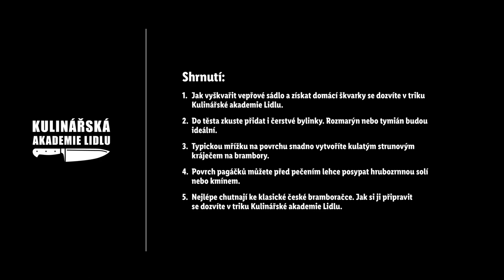Škvarkové pagáčky - Roman Paulus - Kulinářská Akademie Lidlu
Doma ve své kuchyni si můžete velmi snadno připadat jak na moravské veselici. 🥳 Stačí, když si upečete škvarkové pagáčky podle receptu šéfkuchaře Romana Pauluse. Ten prozradí, jak správně připravit kynuté těsto se škvarky i jak pagáče hezky nachystat na pečicí plech. 🔥 Nakonec si na nich můžete pochutnat jen tak, nebo je použít jako jednoduchou, ale originální přílohu k masu nebo třeba ke své oblíbené polévce. 🥣 S čím si je dáte vy?

Suroviny na 24 kusů:
- 500 g hladké mouky + na pomoučnění
- 100 g škvarků
- 42 g čerstvého droždí
- 1 lžička krupicového cukru
- 2 lžičky soli
- 1 lžička celého kmínu
- 2 vejce „M“
- 80 g vyškvařeného vepřového sádla
- 250 g plnotučného mléka